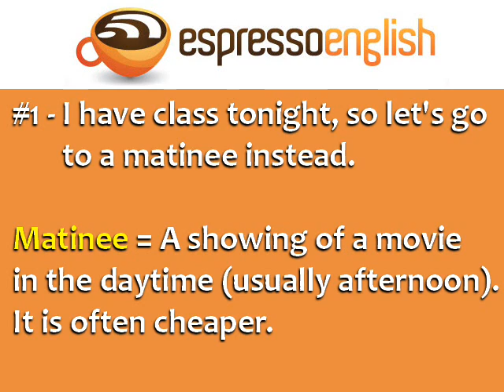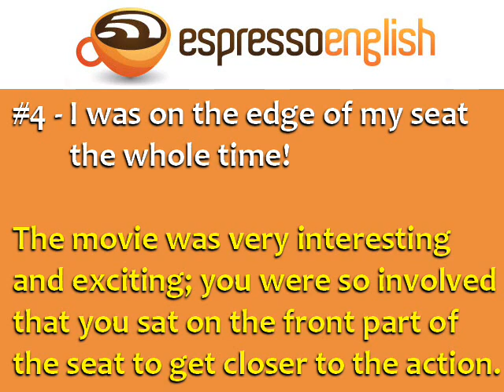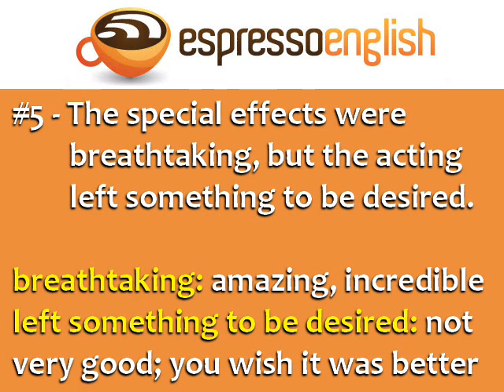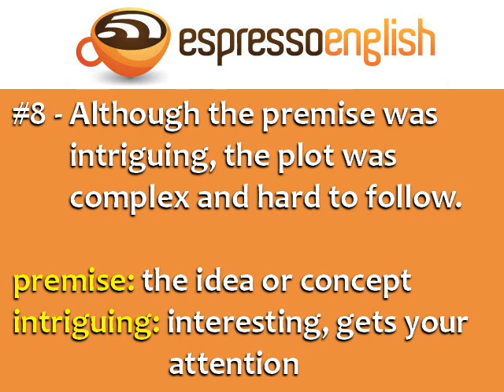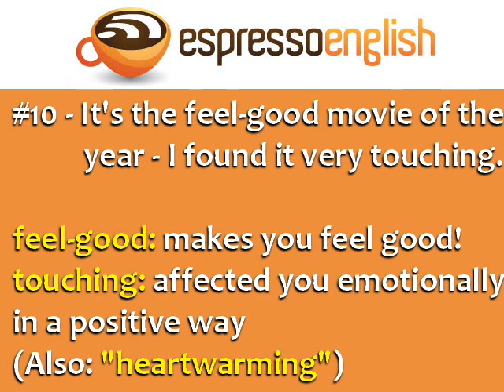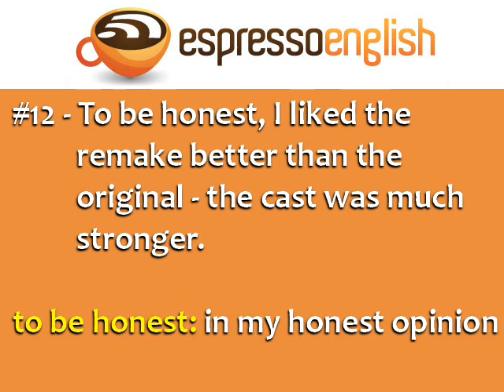12 English Phrases for Talking about Movies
Learn 12 English phrases for talking about movies, with explanations of the vocabulary and new English words. Practice these spoken English phrases to help you speak fluent English!